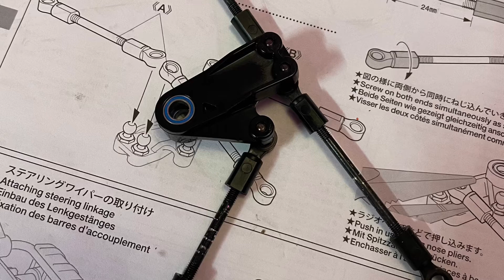Tamiya comical Avante build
A few pics put together of my tamiya comical avante build